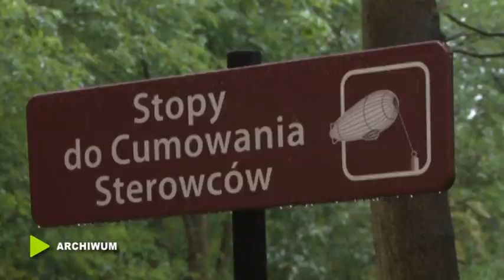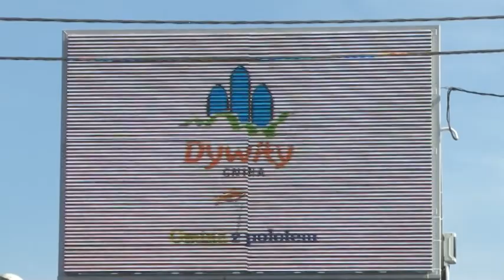Zaproszenie - Piknik Rodzinny na Osiedlu Sterowców - Dywity 05.09.2015